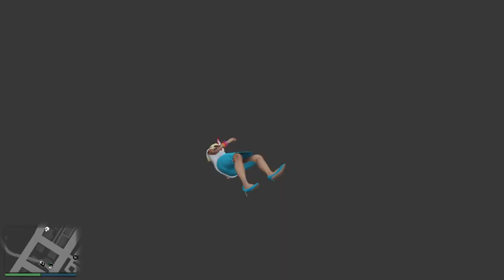TUTORIAL IMORTAL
COMO FICA IMORTAL.mp4